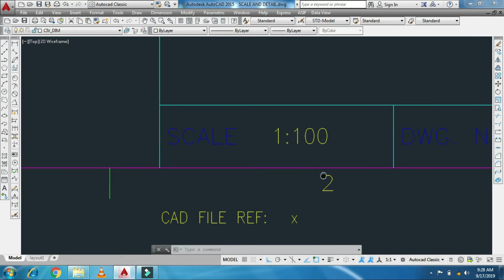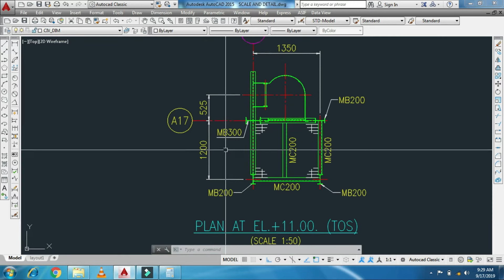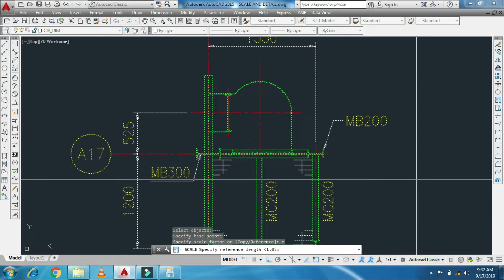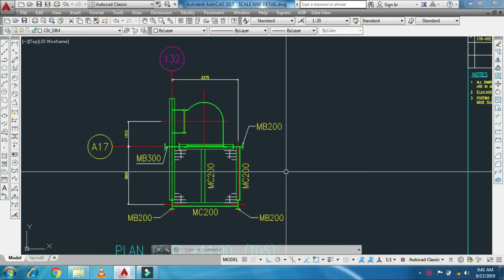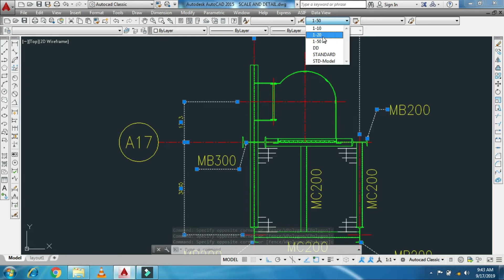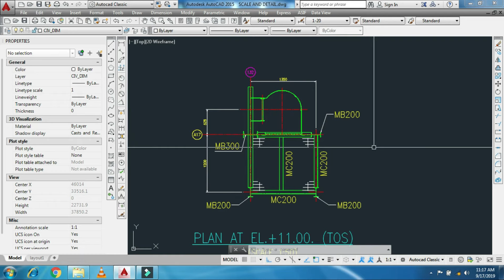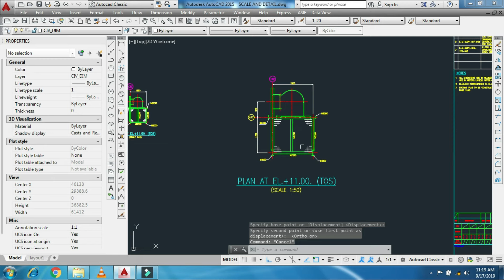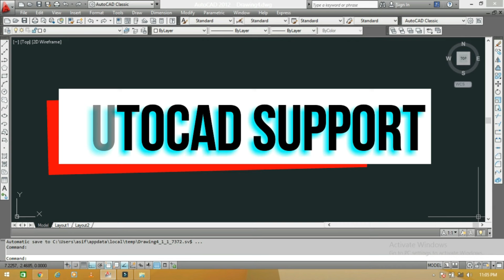Scale-How to Change Scale 1:50 to 1:20 in Engineering Drawing- AutoCad II Hindi/Urdu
Scale-How to Change Scale 1:50 to 1:20 in Engineering Drawing.
is video mein bataya gaya hai k kis tarha se 1:50 k scale ko 1:20 k scale mein convert kiya jata hai. scale k bare mein bataya gaya hai k kisi bhi object ko 3 tarha se kis tarha scale kiya jata hai.